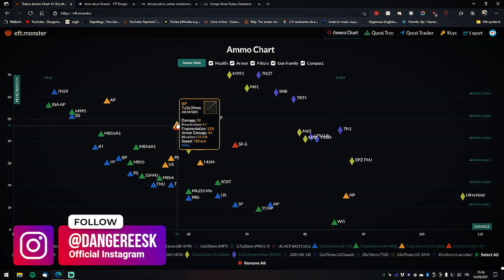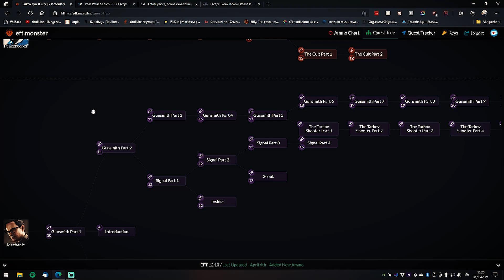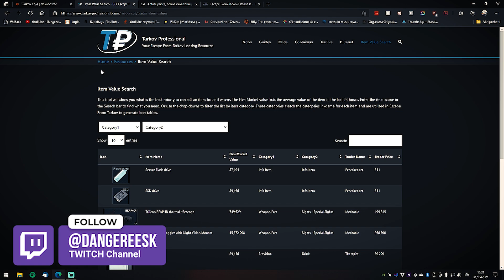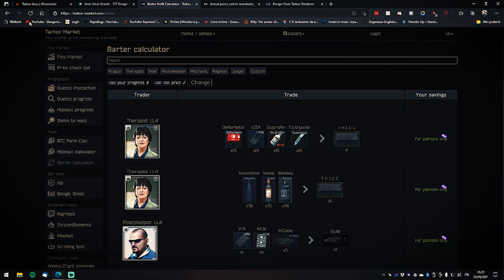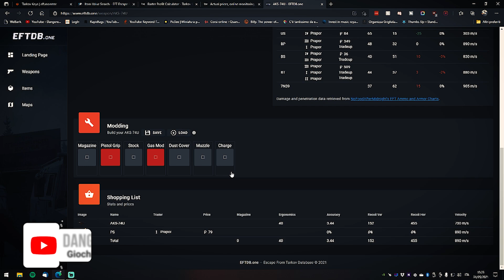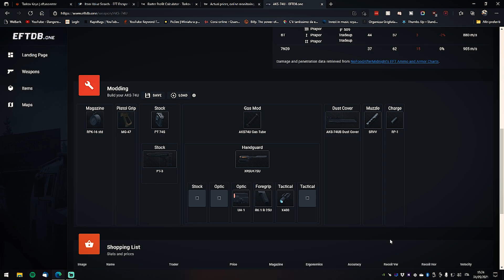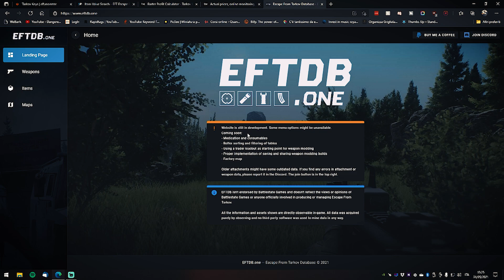3 SITI UTILISSIMI PER MIGLIORARE LA VOSTRA ESPERIENZA - Escape From Tarkov ITA